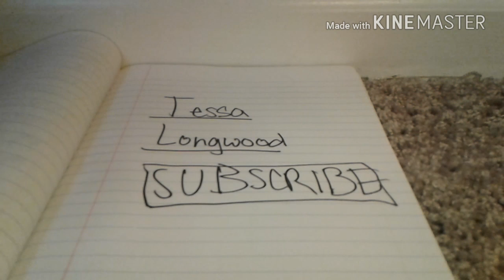Intro Video | Tessa Longwood ❤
Hey guys!! It's Tessa!! Tessa Longwood!
Today, I'm going to be doing an intro video for my YouTube Channel! I hope you like it!